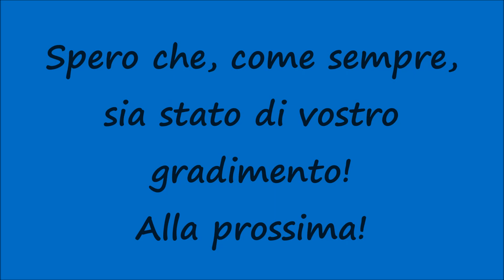[HD - Treni] E405.026 + E412 Mercitalia Rail + Treno Merci in transito a Salorno (Bolzano)!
Un saluto a tutti voi, miei carissimi amici e "followers" di Youtube! Nuovo video riguardante i Treni in transito velocissimi lungo la Ferrovia del Brennero e nello specifico vediamo la E405.026 + E412 di rimando di Mercitalia Rail (MIR) con un Treno Merci misto dalla Stazione Ferroviaria di Brennero a Verona Porta Nuova Scalo in transito a velocità sostenuta alla Stazione Ferroviaria di Salorno (video realizzato nel mese di Luglio 2018). Ogni giorno tanti altri video dalla Linea del Brennero - Brennerbahn. Spero che, come sempre, sia stato di vostro gradimento! Alla prossima!